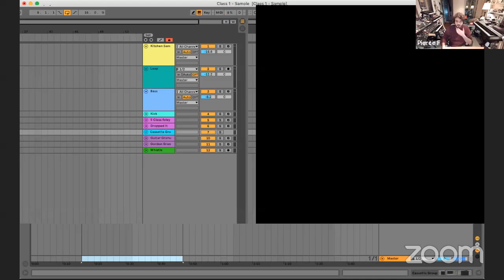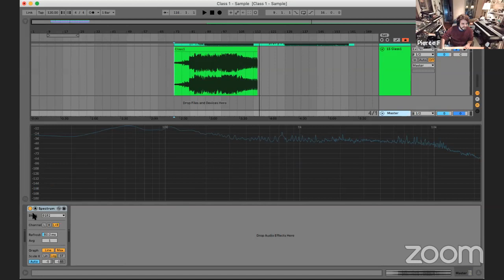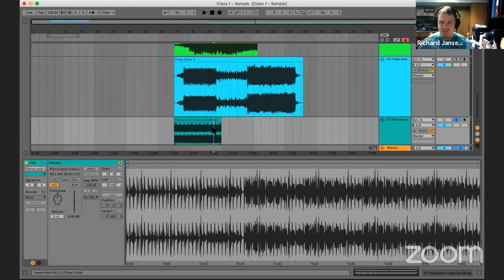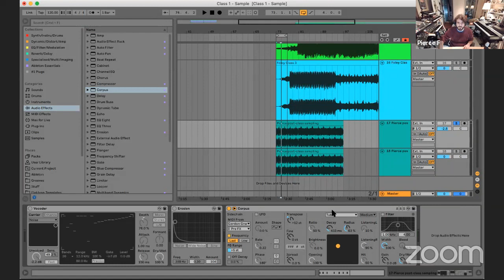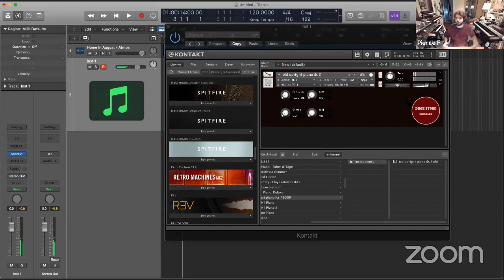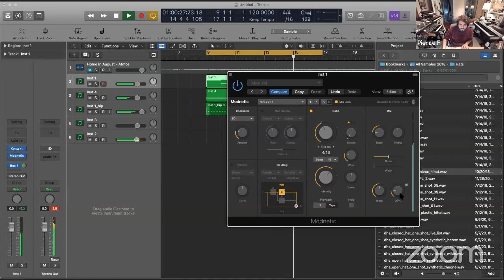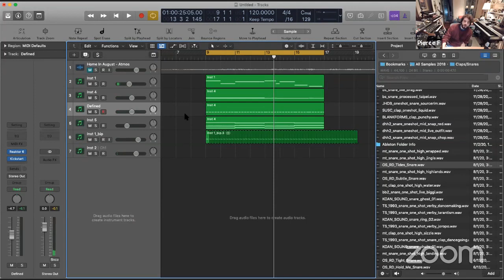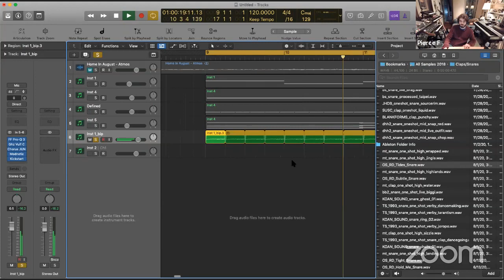Music Production Class #2: Starting Ideas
I only just realized how I can improve the audio quality for these streams so I'm hoping next weeks will be more clear.